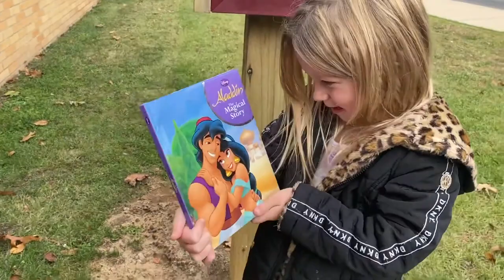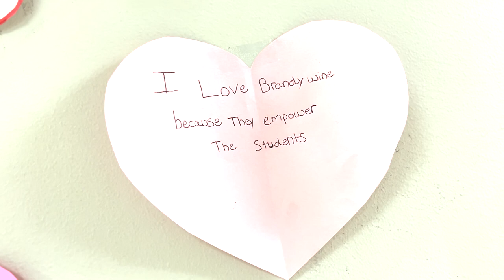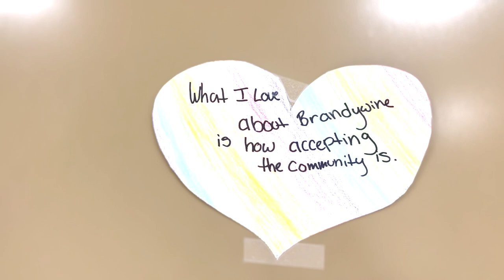The Year In Review 2023